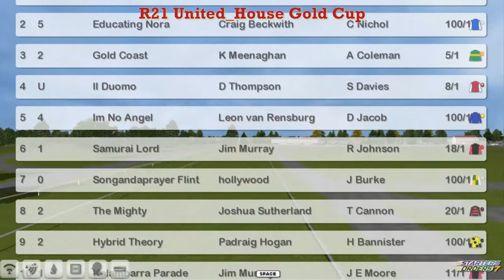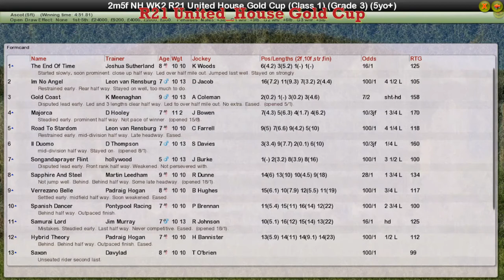NH WK2 R21 United_House Gold Cup